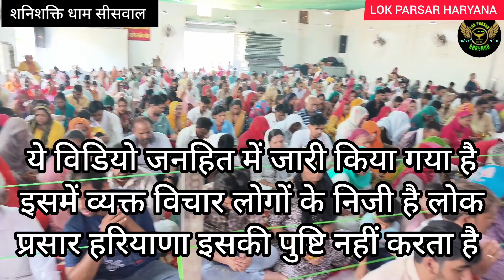की शक्ति गुरुपूर्णिमा को उमड़ा जन सैलाब